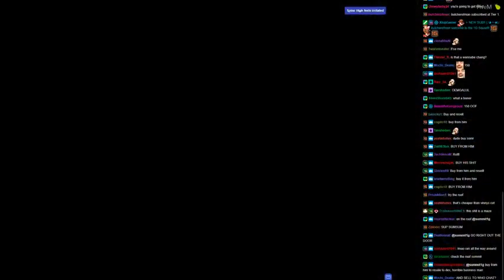Summit CHASED by Prune Gang! | GTA V RP (GTA 5 Roleplay Summit1g) ! !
Summit CHASED by Prune Gang. Summit JUMPED by Prune Gang. Summit ATTACKED by Prune Gang. Summit GANG FIGHT. GTA V RP. GTA 5 Summit1g ... ! !